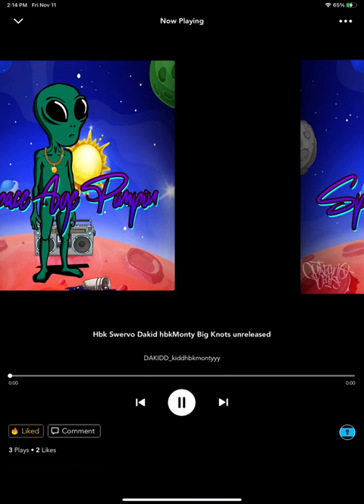HbkSwervo feat dakid hbkMonty ( big knots) official audio _ep